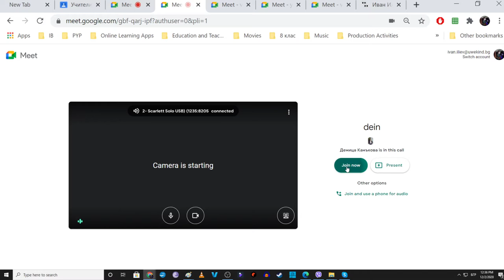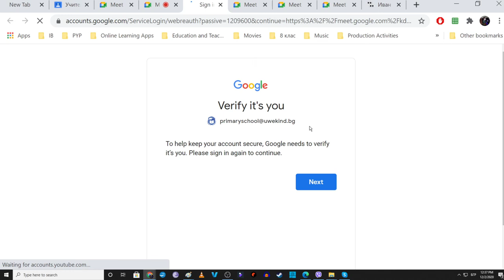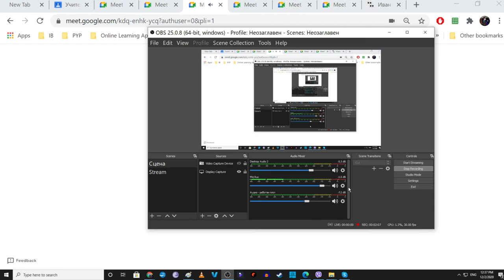Как лесно да разделим първи клас на групи в Google Meet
В това видео с Деница показваме как децата могат да влязат в Google Meet стая за делене на групи.